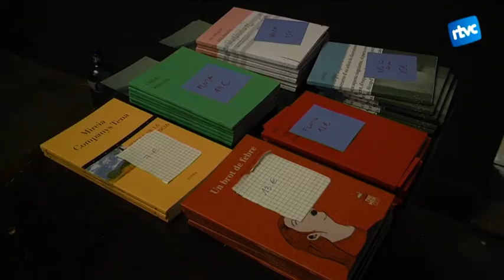Recital brutal, bestial i animal!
Deixem enrere un mes de novembre replet de mostres poètiques en el marc del PAM. L’únic festival de poesia de la vila va apostar de nou a omplir Cardedeu de recitals. Aquest diumenge va tenir lloc el darrer acte d’aquesta tercera edició, al petit Tarambana.